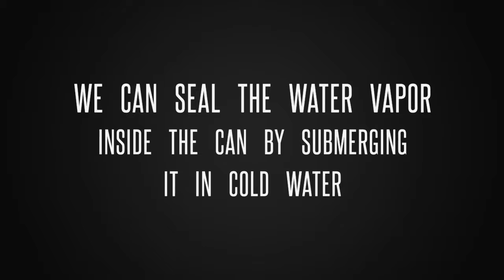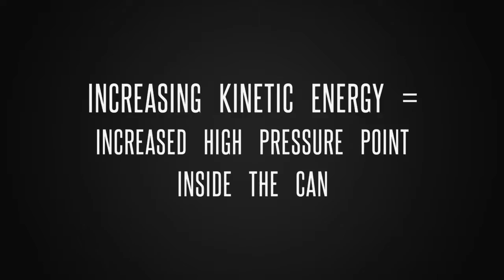Evan Cruz Science Exp 5